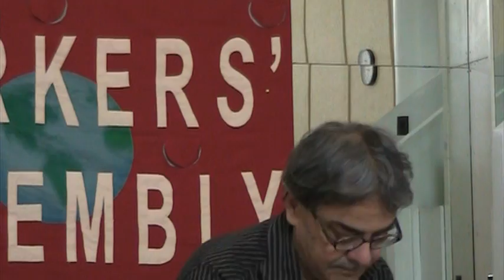Challenging the Status Quo at the CLC [1/3]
The GTWA presents a forum with Hassan Husseini, candidate for the Presidency of the CLC.

Moderated by Omar Latif. Presentations by Herman Rosenfeld and Carol Wall.

Recorded in Toronto, 27 April 2014.